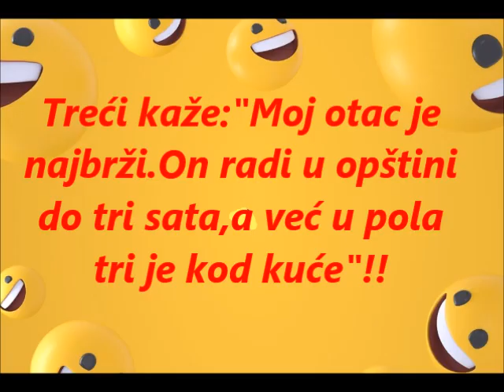VIC DANA ČIJI JE OTAC BRŽI